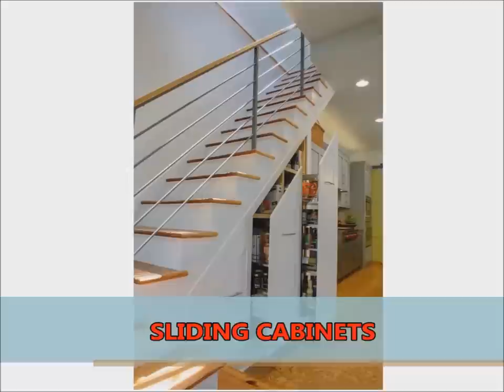35 Amazing under-staircase Storage Solutions and Interior Design Ideas 2017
Welcome to another episode of the Amazing Top 10 design ideas, with; 35 Creative Interior Design and Storage Ideas for the Leftover Space under the Stairs 2017.

Every storied building has a staircase. Using the leftover space under a staircase is not as straightforward as it may sound.
In this video; we explore 35 Creative Ideas How to Use Leftover Space Under the Stairs 2017, you may adopt to de-clutter your home; and transform that leftover space under the stairs to make it more appealing; and functional.
Watch the video and get inspired.

Do you feel we have forgotten anything?

Kindly let us know what other creative ideas you have used to optimize the leftover space around your staircase, by posting in the comments below.